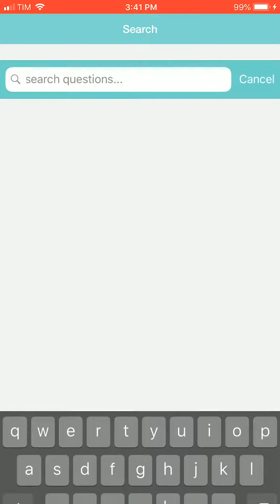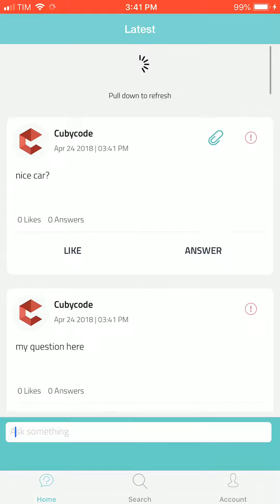AskIt | Universal Questions/Answers App Template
AskIt is a Universal App Template where you can post any question and have users answering, you can do the same on other user's questions. Users can also like questions from the Home screen or search for something on the Search screen.